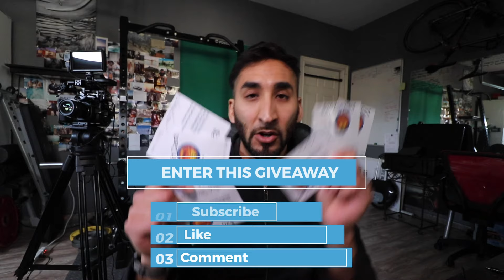BEST VIETNAMESE FOOD in Sacramento | Ha Noi Pho in Elk Grove | Sacramento Restaurants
Today we spotlight some of the best Vietnamese food in Sacramento at Ha Noi Pho.  Ha Noi Pho is one of the top restaurants in Sacramento county located in the city of Elk Grove.  Ha Noi Pho serves delicious traditional Vietnamese food and yummy boba drinks.  Are you ready for some of the best in Sacramento food? Are you looking for the best of Sacramento?  You found it right here at Sacramento Living or known locally as SacLiving the top YouTube Channel for the 916.